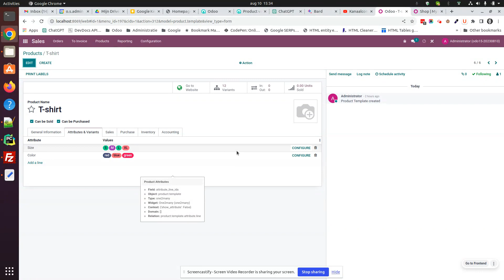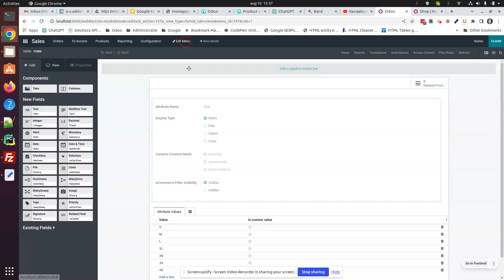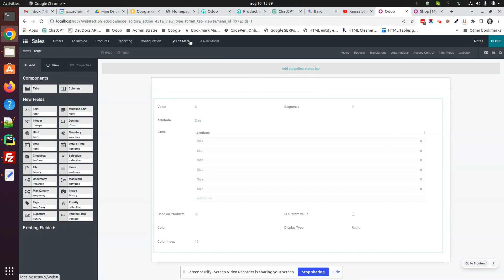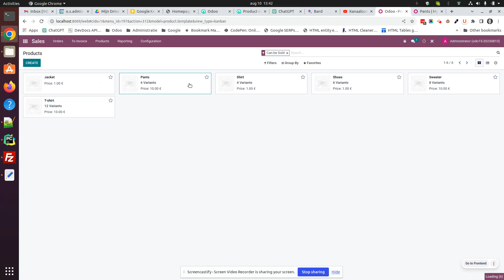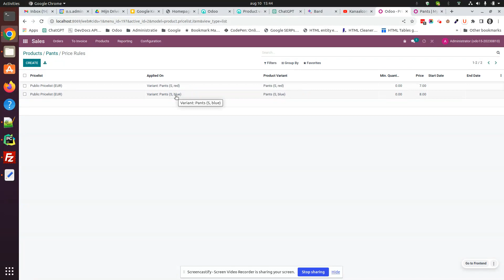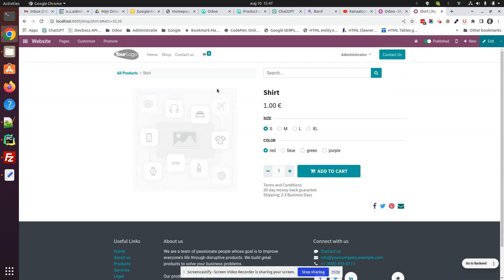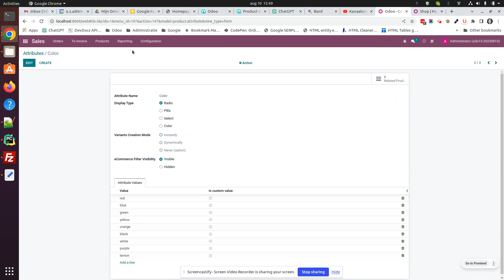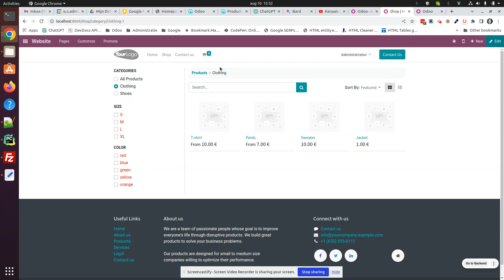[Odoo 15] Product variant and attribute improvements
Some very interesting modules for you when you make use of the product variants feature of Odoo ...
open_product_template
product_attribute_value_menu
product_variant_sale_price
website_sale_product_minimal_price
website_sale_product_attribute_value_filter_existing